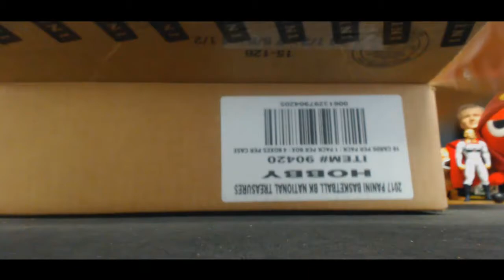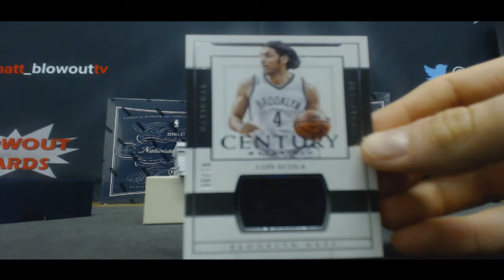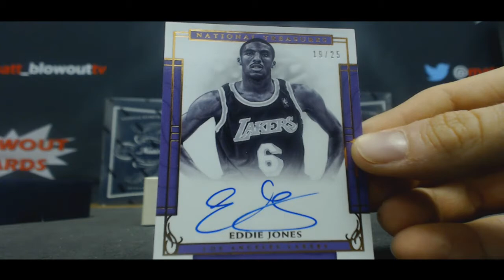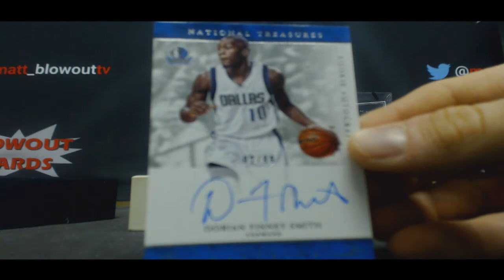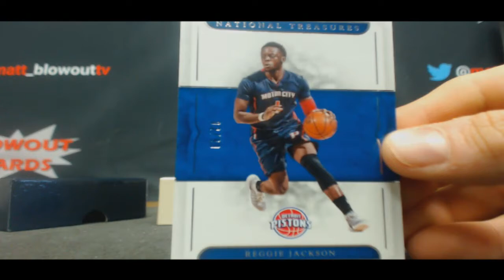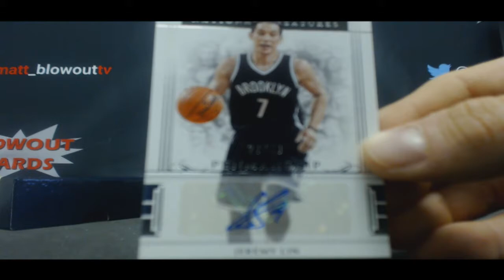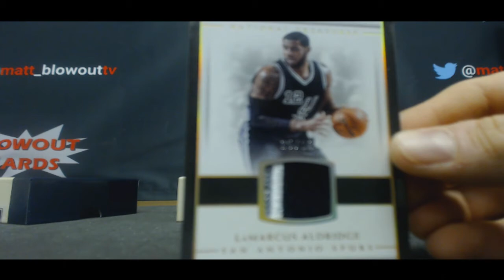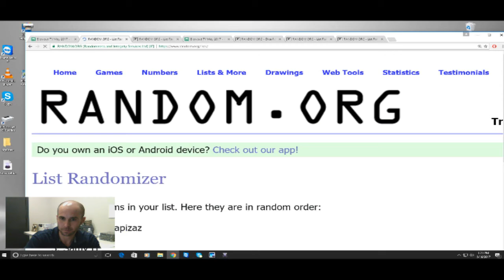16 17 Panini National Treasures Basketball Serial Case Break RD 1